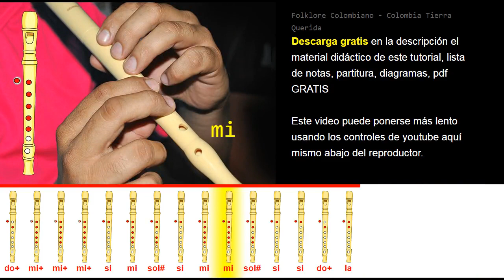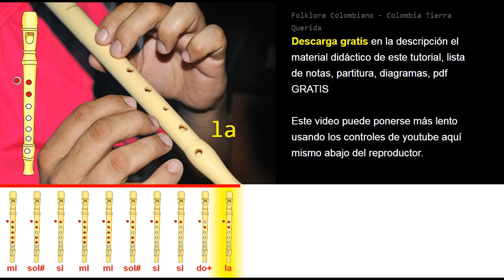Tutorial Flauta Dulce Folklore Colombiano Colombia Tierra Querida